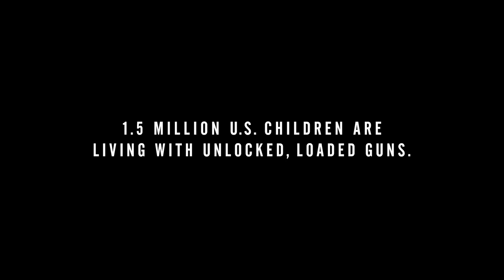"Monster In The Closet"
Director's Cut Online Film 1:39
Client: STATES UNITED TO PREVENT GUN VIOLENCE
Director: YVES GELEYN
Production: HORNET INC.

Hornet director Yves Geleyn in New York: "A few times a year, we see a script that lets us tell an important story and bring awareness. This message is a serious one centered on the sensitive topic of gun control.

"Most commercials would cut on the gunshot, but we felt strongly that we should show it. If it were live-action, broadcasting regulations would have stopped it. Animation allowed us to show the whole scene. People expect the climax even less because of the medium.

"Once we settled on using animation, the key to heightening the emotional impact is in the simplicity of the piece. Less is more. Your brain fills the gaps. You understand that you are in a kid's room, but it is not filled with too many objects. It is about the mood. This gives more room for the characters to inhabit each scene.

"The character designs themselves are graphic. They have human proportions but in an illustrated way. It is about striking a balance between lovable characters while keeping them realistic so people can project themselves. The family also does not have any sort of key defining characteristics, which helps make them relatable to a wider range of people.

"Speaking in terms of lighting, it is designed in such a way that it points to areas we want you to focus on (something Renaissance painters used frequently). The lighting is sharp. There are no gradients. There are no shadows, just highlights. The lighting helps to build the scene."

Facts about kids and guns in the US: • 1.5 million American children live in homes with unlocked and loaded firearms. • Every day at least 6 children age 0 to 18 are injured in an unintentional shooting. • 75% of gunshot injuries to children under ten that are serious enough to require hospitalization are due to unintentional shootings.

For Hornet Inc. Director: Yves Geleyn Executive producer: Michael Feder Head of production: Greg Bedard Producer: Jan Stebbins Editors: Joel Miller (Cut + Run) & RJ Glass Assistant editor: Stephanie Andreau Storyboard artist: J. Todd Anderson Character designer: Oren Haskins Background designer: Mark Boardman Supervising technical director: Sang-Jin Bae Lead CG artist & compositor: David Hill CG & compositing: Richard Kim Modeling: Erwin Riau & Dan Fine CG animation: Sean Thorpe, Andrew Boccio, Emily Griswold Lead 2D animator: Mike Luzzi Animators: Keelmy Carlo, Mark Pecoraro, Nivedita Sekar, Frank Summers Animation cleanup: Emma Noble Development producer: Kristin Labriola R&D: Arman Matin, Richard Kim

Edit: Cut and Run